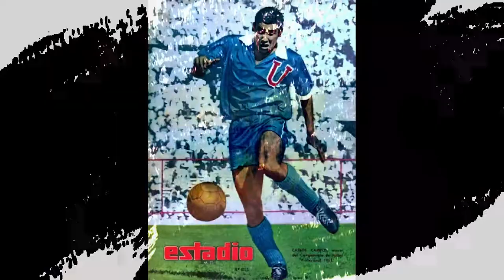Goles de Matias Rodriguez en Clasicos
Todos los goles en clasicos de nuestro defensa mas goleador de la historia!!
Seguiremos subiendo contenido a la espera del comienzo de campeonato, Saludos camaradas!!
SIGUE Y COMPARTE!!